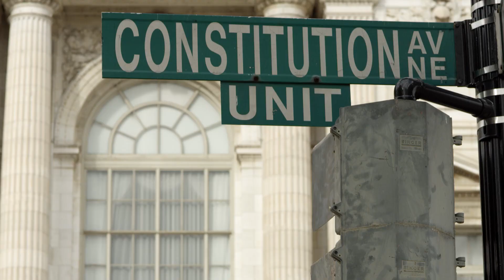Beautycounter Goes To Washington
Last week our founder & CEO, Gregg Renfrew, led the charge for greater transparency in the beauty industry straight into the heart of Washington, D.C., where we hosted a congressional briefing and took meetings with various Members of Congress and their Staffers. Catch our mini-documentary about the week's events.